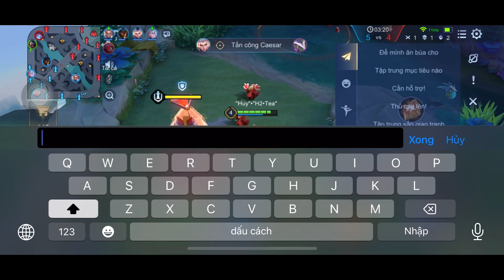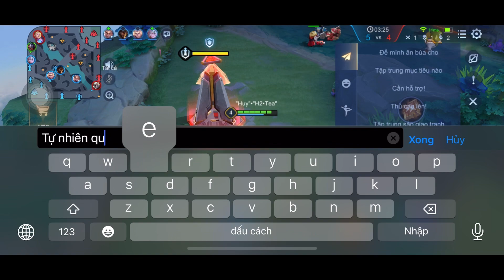Cày top Ormarr mùa mới, bị thanh niên Tulen khịa với team bạn, nhưg cục top vn đâu phải tự dưg mà có